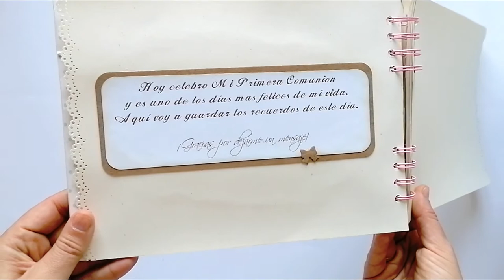LIBRO DE FIRMAS COMUNIÓN NIÑA💛👧💕